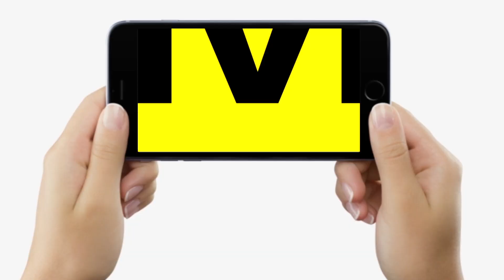Lalu Yadav Patna : Delhi से निकलने से ठीक पहले लालू यादव ने रगड़ दिया Congress को, सुनिए